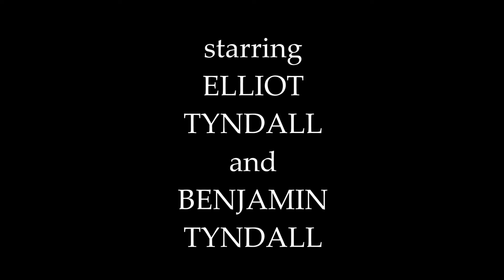life after living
This film takes place in a time where time doesn't matter. This film is about a child's Life After Living. He walks the paths he walked when he was living but now it has changed. This child doesn't know how to cope  with his life now.

We get to see an amazing performance by Elliot Tyndall.